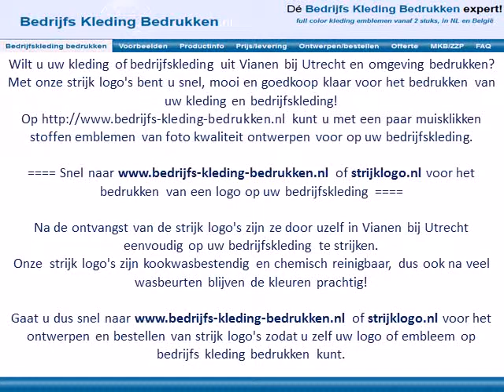Kleding bedrijfskleding bedrukken Vianen bij Utrecht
Wilt u uw kleding of bedrijfskleding uit Vianen bij Utrecht en omgeving bedrukken?
Met onze strijk logo's bent u snel, mooi en goedkoop klaar voor het bedrukken van uw kleding en bedrijfskleding!
Op kunt u met een paar muisklikken stoffen emblemen van foto kwaliteit ontwerpen voor op uw bedrijfskleding.

Snel naar of strijklogo.nl voor het bedrukken van een logo op uw bedrijfskleding

Na de ontvangst van de strijk logo's zijn ze door uzelf in Vianen bij Utrecht eenvoudig op uw bedrijfskleding te strijken.

Gaat u dus snel naar of strijklogo.nl voor het ontwerpen en bestellen van strijk logo's zodat u zelf uw logo of embleem op bedrijfs kleding bedrukken kunt.